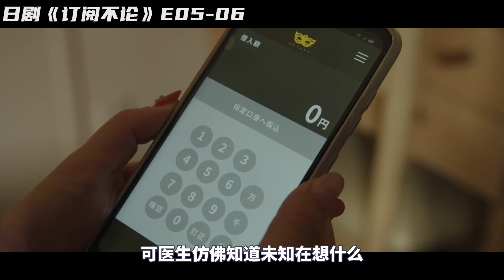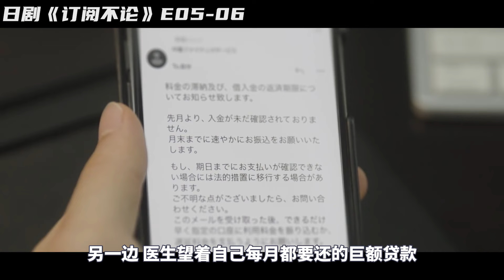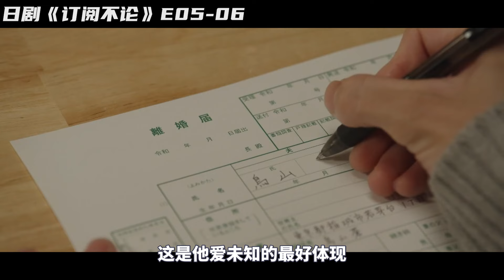【小剧】妻子约P成瘾，为供养小白脸家徒四壁！日劇《订阅不论》5-6！劇集地電影解说！剧集地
主演: 佐津川爱美 / 草川拓弥 / 堀夏喜 / 木村了 / 染谷俊之
类型: 剧情
本頻道製作的所有作品都是以電影或紀錄片為主題，絕對不包含成人元素。 切勿在現實生活中模仿或傳播這些行為。